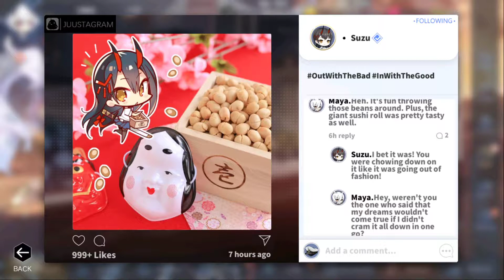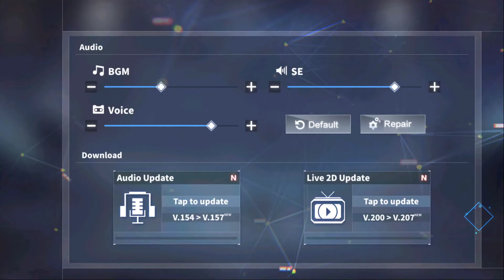No Commentary | 1561 Plays Azur Lane | Day 263